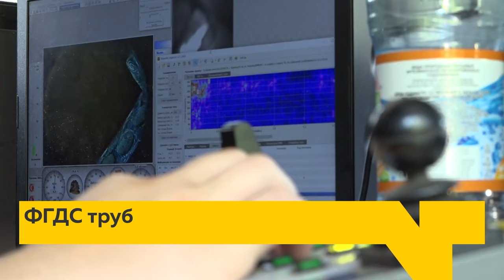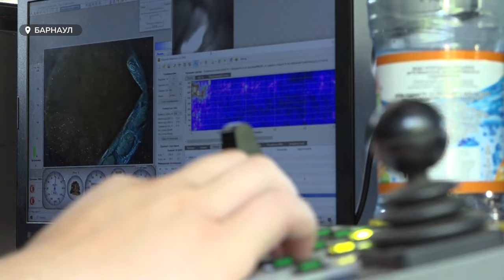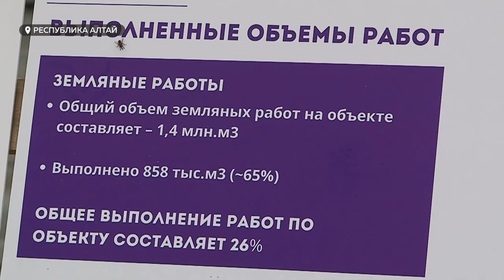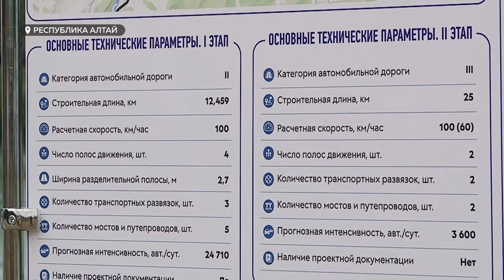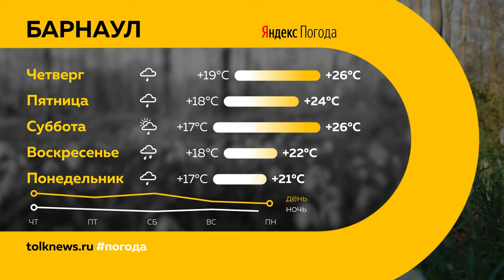День с Толком 17.07.2024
Смотрите в выпуске:
00:00 Начало
00:19 Анонсы
00:48 Обрыв трамвайных электросетей
01:25 Нарушения в автобусах
01:55 Робот проверяет теплосети
04:48 Прямая линия с губернатором
05:26 Куча мусора перед общежитием
06:04 Новый мост через Катунь
08:41 Сбыт изделий военного назначения
09:19 Украинские конфеты
09:52 Спасение утопающих
12:09 Ребенок вернулся с реабилитации
14:48 Турнир по хоккею на траве
17:44 Погода